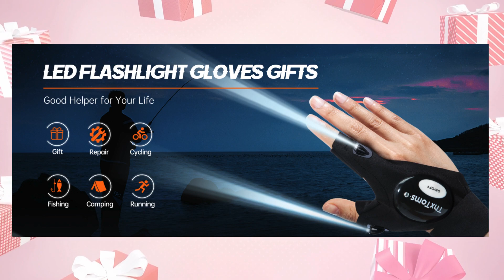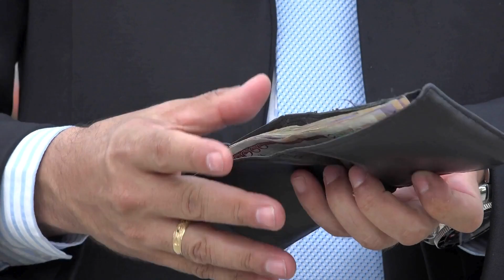🟡2024🟡 Exploremos juntos estas ideas y aseguremos que encuentres el regalo ideal para cada ocasión.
A continuación se ofrecen algunos consejos de regalos para su padre, novio y amigo🧑👨👳‍♀️

🔰Links gift tips 🔰

Celebrar fechas especiales con regalos significativos es una manera maravillosa de mostrar cariño y aprecio a las personas importantes en nuestras vidas. Ya sea para el Día del Padre, el Día de los Enamorados o los cumpleaños de amigos, encontrar el regalo perfecto puede ser un desafío. Para ayudarte a encantar a tus seres queridos, hemos preparado una selección especial de consejos de regalos que son una apuesta segura. Estas sugerencias han sido cuidadosamente elegidas para satisfacer los gustos y estilos más diversos, haciendo que cada celebración sea aún más memorable. ¡Exploremos juntos estas ideas y aseguremos que encuentres el regalo ideal para cada ocasión! 🎁🎁🎁🎁🎁

Prepárate para sorprender y deleitar al hombre especial en tu vida con un regalo que combina practicidad, versatilidad y estilo: el Mini Martillo Multifuncional🧡💙

Descubre el juego de regalo de piedras de whisky de Royal Reserve, una experiencia única para disfrutar el rico sabor de tus bebidas favoritas sin diluir. 🤎🤎

Prepárate para iluminar los momentos más desafiantes y aventuras emocionantes con una Linterna LED Multifuncional, el regalo perfecto para el hombre especial en tu vida. 💚🧡

Prepárate para abrazar los pies de ese hombre especial en tu vida con pantuflas y zapatillas masculinas que ofrecen confort y estilo.

Descubre la elegancia y funcionalidad de la Cartera Masculina de Cuero con Tres Doblas Timberland. 💙💛

Prepárate para equipar al hombre especial en tu vida con las herramientas necesarias para enfrentar cualquier desafío con confianza y habilidad.💚

Prepárate para envolver a ese hombre especial en tu vida en un abrazo de lujo y comodidad con una bata masculina. 🧡💙

Envuelve en un símbolo de elegancia atemporal y funcionalidad moderna a aquellos que son importantes para ti. 🧡🤎

Prepárate para embarcar en un viaje de estilo y practicidad al regalarle al hombre especial en tu vida una mochila masculina. 💛💚

Prepárate para transformar cada sorbo en una experiencia de comodidad y practicidad con un Vaso Térmico Masculino, el regalo ideal para calentar el corazón del hombre especial en tu vida. 🤎💙

🔰Links gift tips 🔰